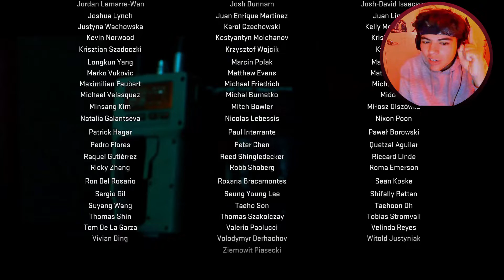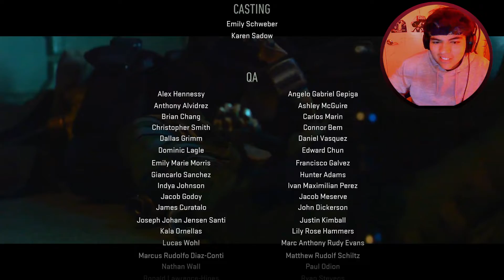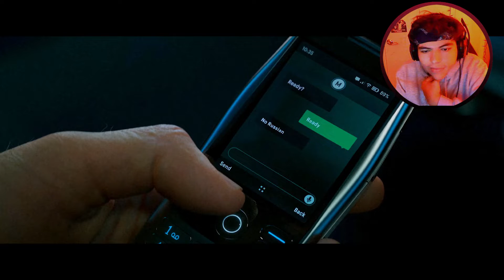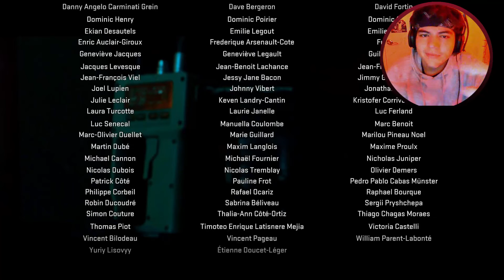ITS NOW OR NEVER - Modern Warfare 2 CAMPAIGN (FINAL PART)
Anything is appreciated for ya boy ❤️🙏
Twitter and Twitch will be used later in the future